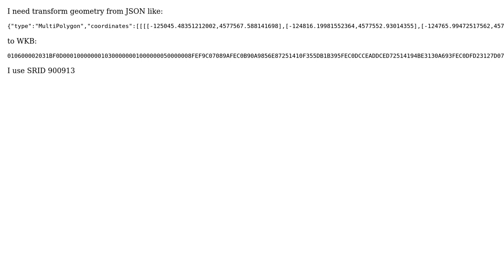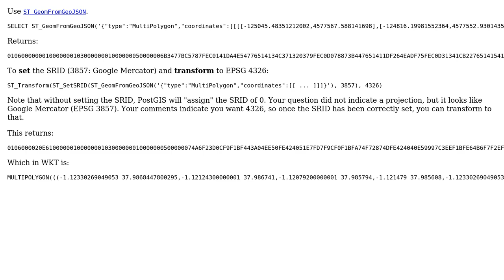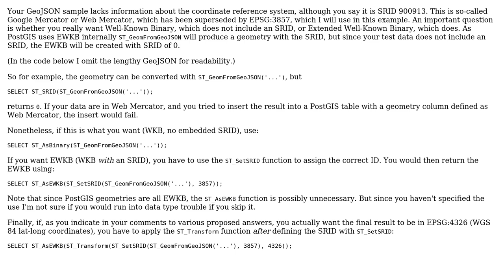GIS: Transform GeoJSON geometry to WKB (4 Solutions!!)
GIS: Transform GeoJSON geometry to WKB

With thanks & praise to God, and with thanks to the many people who have made this project possible! | Content (except music & images) licensed under CC BY-SA | Music | Images & others | With thanks to user WKT user Michael user Lee Hachadoorian user josemi user Jose Hermosilla Rodrigo user alphabetasoup and the Stack Exchange Network Trademarks are property of their respective owners. You are responsible for your own actions.